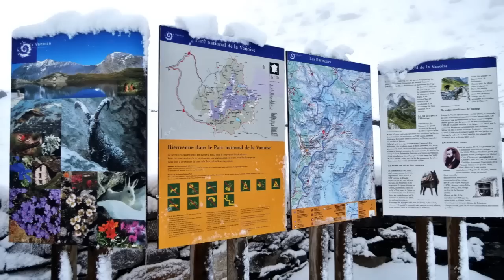Test raquettes à neige TSL Symbioz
ACTIVEZ LES ANNOTATIONS ET LE MODE HD ! (petite roue crantée sous la vidéo)
Cliquez sur "PLUS" ci-dessous.
7 ans plus tard... toujours en parfait état !
NOUVEAU en 2020 ! Certains nouveaux modèles sont livrés avec le système BOA qui facilite le réglage. Comme tous les éléments peuvent être changés chez TSL, le BOA peut être commandé pour remplacer l'ancien système à peu de frais.
Je ne travaille pas chez TSL et je ne bénéficie d'aucun avantage chez eux !
Prise en charge ultra rapide du problème de lamelle carbone par les SAV de TSL et de inuka.com qui se sont révélés très réactifs, à l'écoute et performants. En moins d'une semaine, j'avais récupéré mes raquettes toutes neuves ! -  -
Commentaire de TSL :
"Bonjour,
Merci pour ce test très bien fait et très explicatif. Nous sommes heureux de voir que la Symbioz plait avec beaucoup de rapports positifs. Néanmoins, la casse intervenue sur les inserts carbone (très vite identifiée par notre service Recherche et Développement), concernant une très faible quantité de raquettes, a été résolue. Les raquettes à neige concernées par ce problème ont été rappelées depuis et le SAV a pris en charge la casse comme indiqué dans la vidéo. Ce test est néanmoins très instructif puisque, à part ce problème résolu depuis, les commentaires sont positifs.
Nous vous souhaitons de très bonnes balades durant cet hiver.
L'équipe TSL OUTDOOR"

- "Topo guide vidéo" - "Alpes françaises" - Montagne - Rando - Itinéraire - Randonnée - Trail - test - "Raquettes à neige" - "TSL Symbioz" - "refuge Félix Faure" - "Col de la Vanoise" - "Pralognan la Vanoise" - "Parc National de la Vanoise"